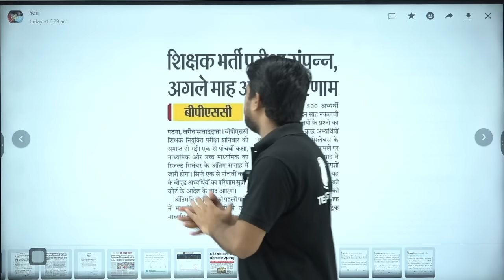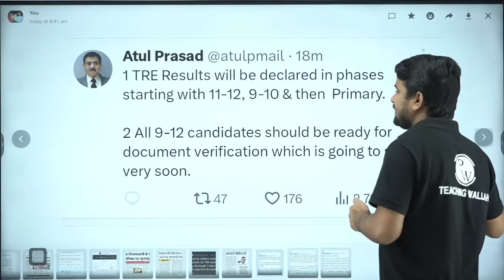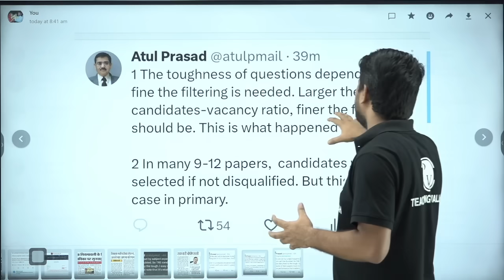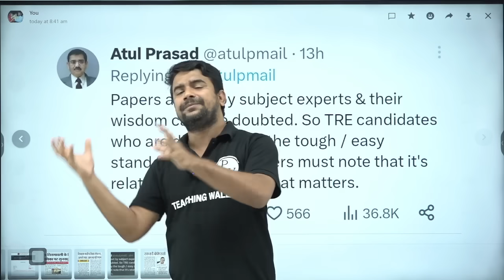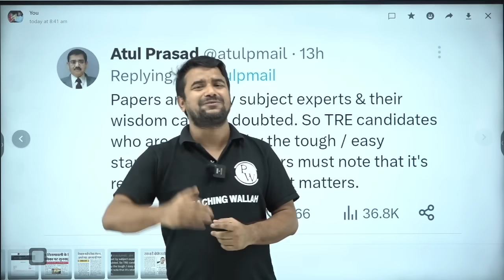Bihar 7th Phase Latest News Today | Bihar Shikshak Bharti Big News on Result !| BPSC Teacher Vacancy